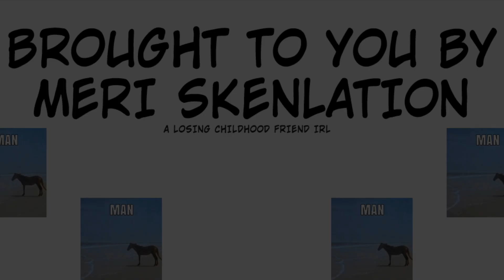The Study DATE!!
You ask Sa-chan for a day when the two of you can get together and study, hopefully, this can lead to something more... What the future holds for this young couple is anyone's guess, unless you read those cards at the end of chapters that basically say YES they will get married soon... so yeah.

Support me?